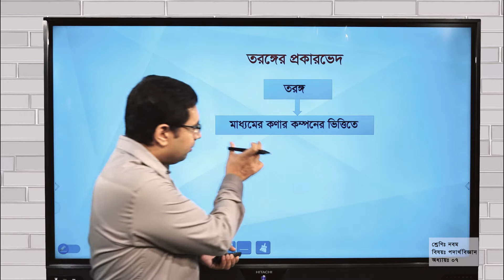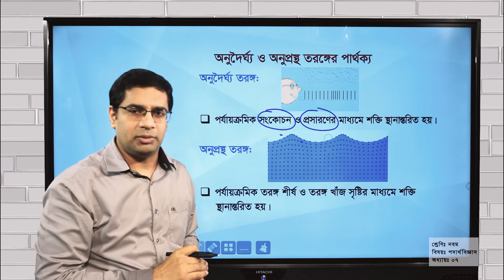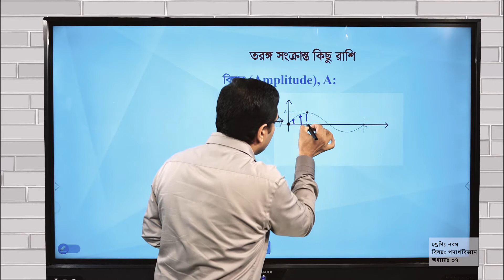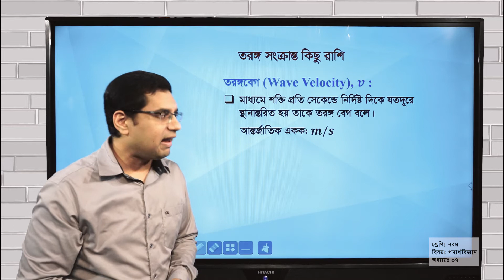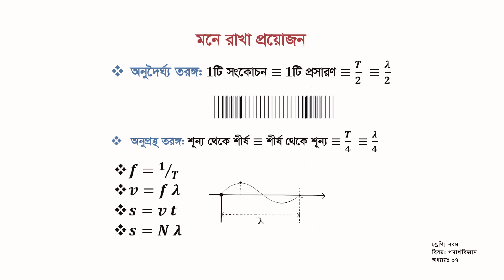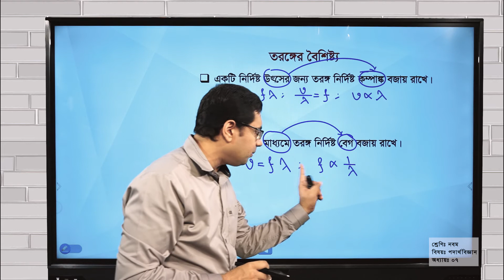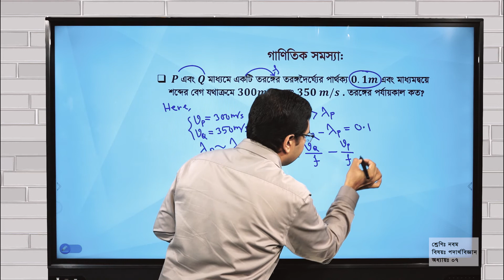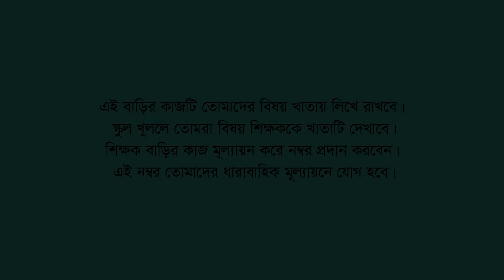তরঙ্গ ও শব্দ | পর্ব দুই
এই ক্লাসে আমরা শিখবো তরঙ্গ সংশ্লিষ্ট কিছু রাশি, তরঙ্গের প্রকারভেদ ও বৈশিষ্ট্য সম্পর্কে। আর এডুহাইভের অরিজিনাল ক্লাসগুলো পেতে চলে যাও এডুহাইভের ওয়েবসাইট অথবা মোবাইল অ্যাপে।
আর আমাদের ফেইসবুক পেইজে লাইক দাও যাতে প্রতিদিনের আপলোড করা ভিডিওগুলো দেখতে পারো।